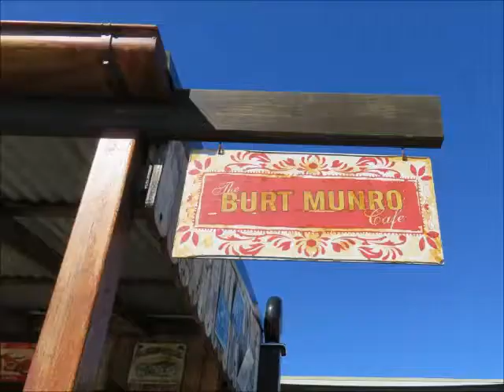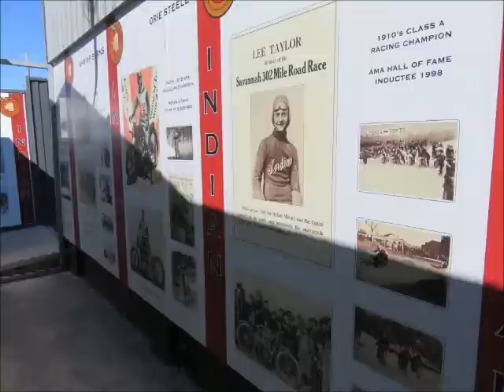Visit Indian Museum Geebung, Brisbane, Australia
This is a real Gem in Brisbane, Newman Rd Geebung Brisbane